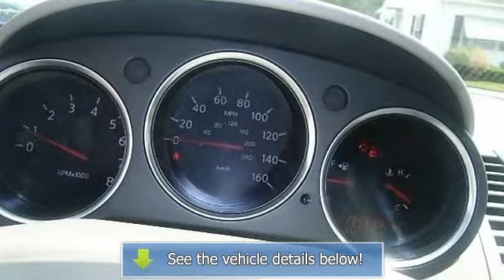2007 Nissan Maxima - Shannon Motors - Johnston, RI 02919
Shannon Motors
648 Killingly Street

For Sale: 2007 Nissan Maxima
VIN: 1N4BA41E27C864957
Engine: Gas V6 3.5L/213
Drivetrain: FWD
Transmission: Variable
Mileage: 122,471
Color: Radiant Silver Metallic (exterior) Cafe Latte (interior)